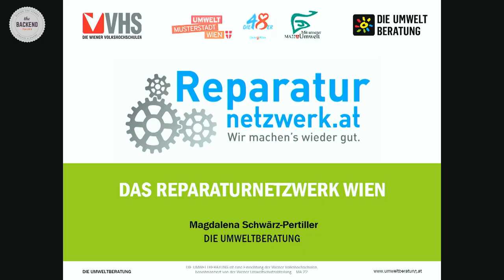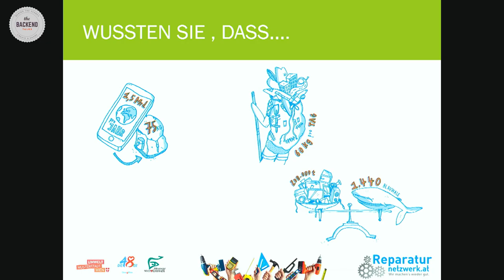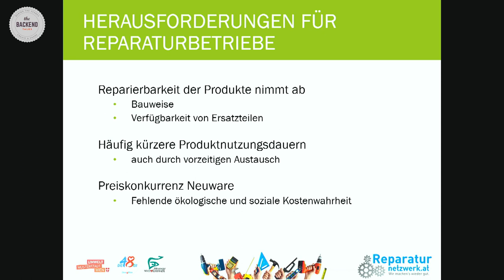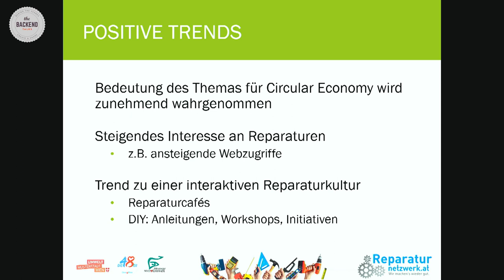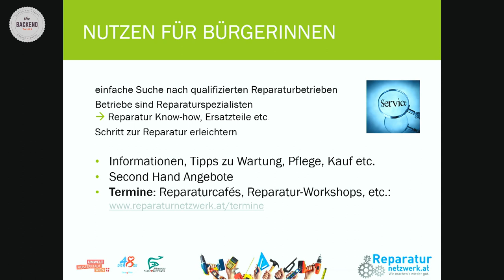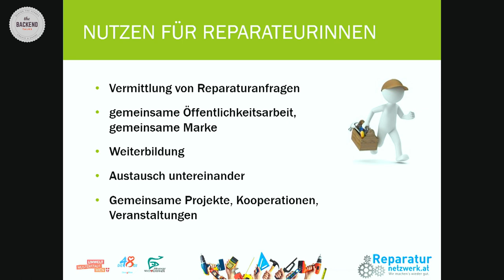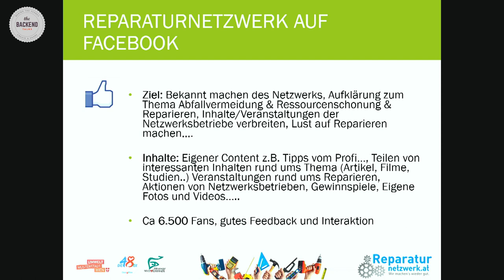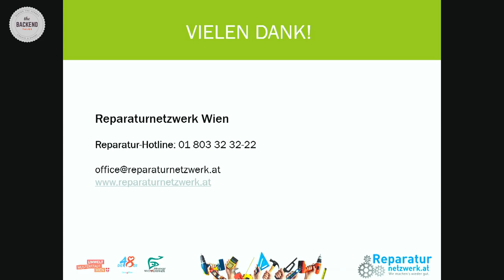Eine Alternative zur Wegwerfkultur - Reparieren bringt's! I Magdalena Schwaerz-Pertiller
Das Reparaturnetzwerk Wien ist ein von DIE UMWELTBERATUNG koordiniertes Netzwerk das eine Alternative zur Wegwerfkultur bietet, indem es auf erfahrene Fachleute setzt, die fast alles reparieren können.

Magdalena Schwaerz- Pertiller erklärt bei The BACKEND Talks nicht nur wie Abfallvermeidung und Ressourcenschonung durch Reparatur funktionieren, sondern auch wie ein gelungener Social Media Auftritt aussieht.

Dieser Vortrag wurde von 𝗧𝗵𝗲 𝗕𝗮𝗰𝗸𝗲𝗻𝗱 𝗧𝗮𝗹𝗸𝘀 organisiert und fand im 𝗭𝗜𝗠𝗠𝗘𝗥 𝗪𝗼𝗿𝗸𝗶𝗻𝗴 𝗶𝗻 𝗖𝗼𝗻𝗰𝗲𝗽𝘁 statt.  Hier erfährst du mehr

Wir freuen uns über jedes Kommentar! 💬